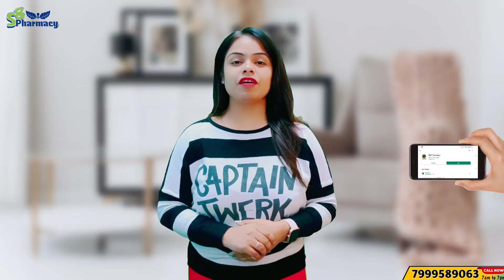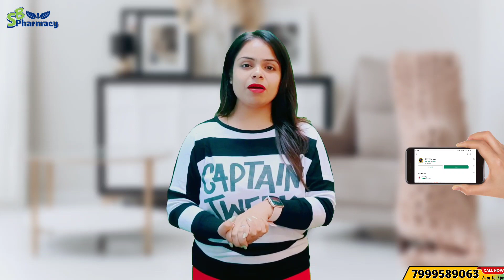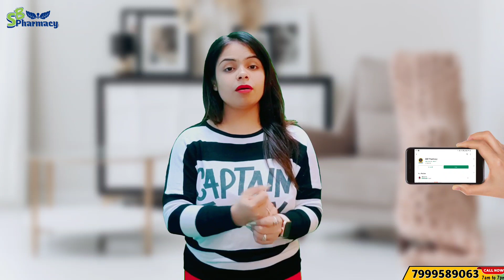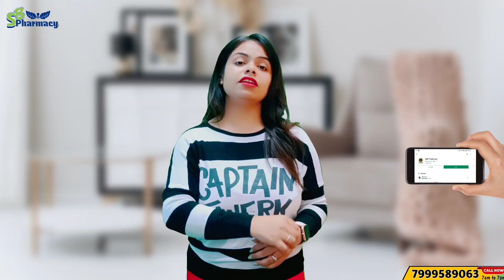B pharm big update 2022 | b.pharm students ke liye update | B.pharm syllabus | Sakshi Rajput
👇🏻👇🏻demo Lectures👇🏻👇🏻

🤗Hey Students ...
Welcome to "SB PHARMACY" Discription Box🤚🤚

Thankyou
Team SB PHARMACY